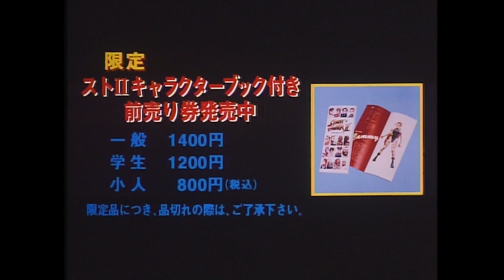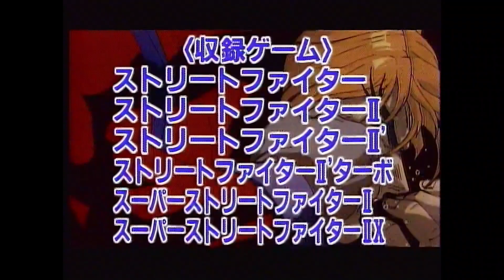『ストリートファイターII MOVIE』の予告編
『ストリートファイターII MOVIE』は、アーケードゲーム『スーパーストリートファイターIIX』を原作としたアニメーション映画である。1994年8月6日公開。配給は東映。配給収入7億円。英語版タイトルは『Street Fighter II: The Animated Movie』